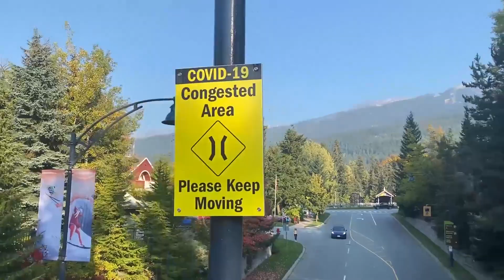ROAD TRIP TO WHISTLER, CANADA | WE GET DRUNK WITH OUR MOM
or enter FRANKIE at checkout.

Look at me! Vlogging once again lol I was in Canada for 5 weeks and while in Vancouver for my dogs surgery we decided to do an impromptu road trip to Whistler with my two best friends, my little sister, my mom & our aunt. They were not very impressed with our antics to say the least haha

SIMPLE HEALTH INFO:

All women deserve access to birth control. That’s why Simple Health prescribes it online and delivers it free — no doctor or pharmacy visits required. Simple Health’s OBGYNs and physicians will help you find birth control that fits your lifestyle, whether that’s the pill, patch or ring. It's free with insurance and starts at $15/month without. They ship your order right to your door for free, and keep you stocked on refills. It’s a better way to get birth control, on your own time, right when you need it. or enter FRANKIE at checkout.